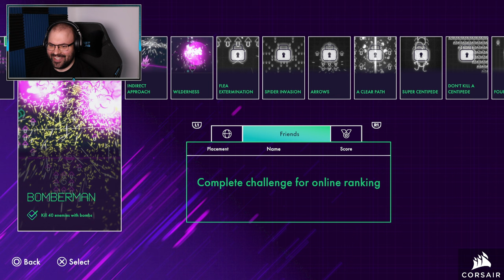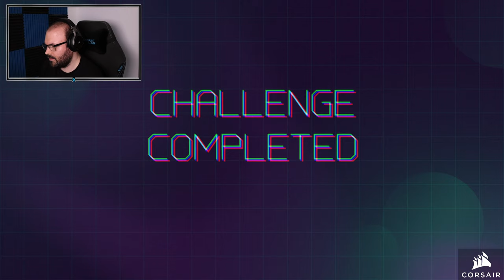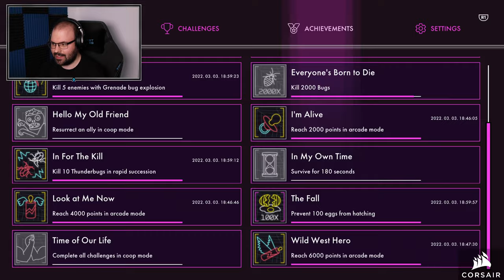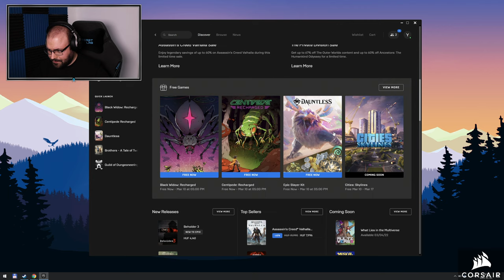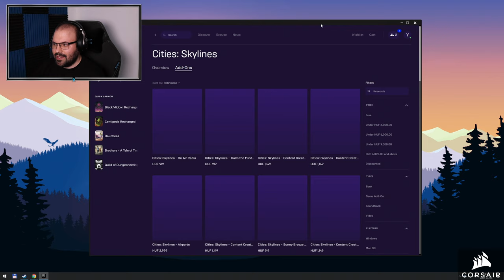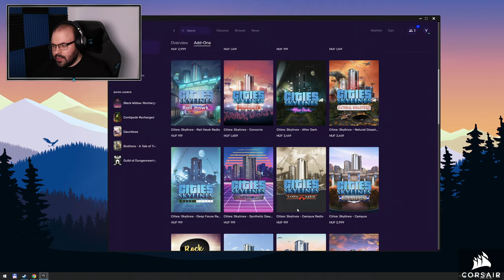🕷🐛 Első benyomások | Black Widow & Centipede: Recharged (Epic Games Store)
Időbélyegek

00:00:00 - Bemutatás (Centipede)
00:01:47 - Játék (Alap mód)
00:12:56 - Játék (Kihívások)
00:27:40 - Összegzés (Centipede)
00:29:11 - Bemutatás (Black Widow)
00:30:22 - Játék (Alap mód)
00:40:09 - Játék (Kihívások)
01:01:32 - Összegzés (Black Widow)
01:04:42 - Dauntless extrák
01:04:56 - Jövö heti játék